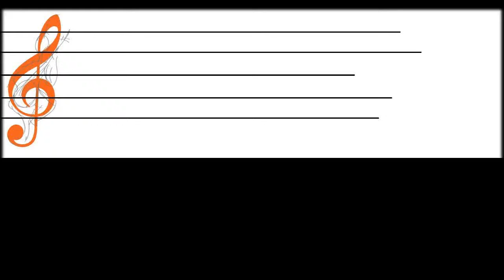Glingkak • Teen ( Ripsing )